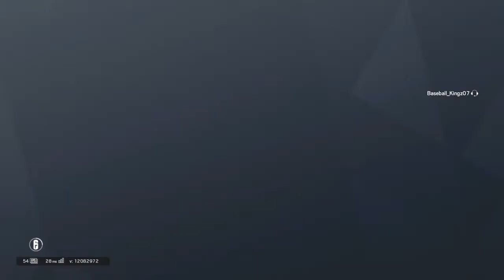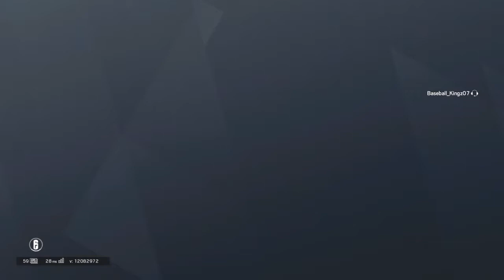First Platinum winning game